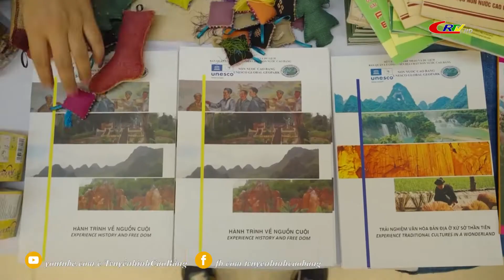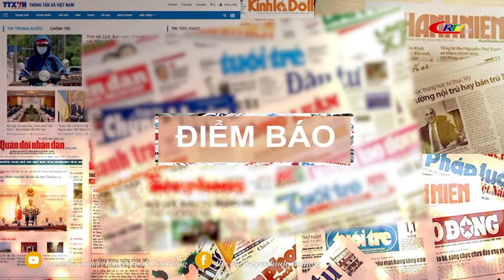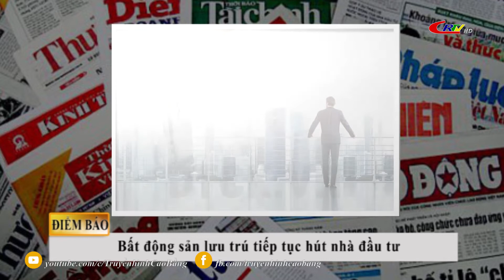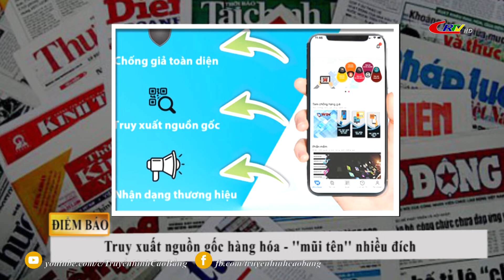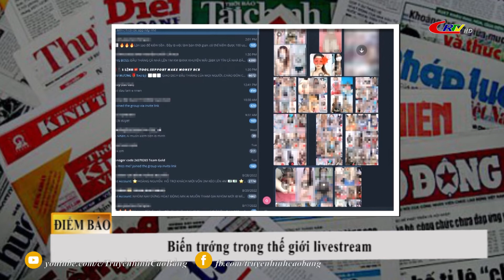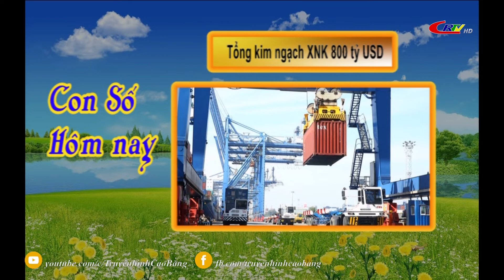Cao Bằng ngày mới ngày 08/9/2022